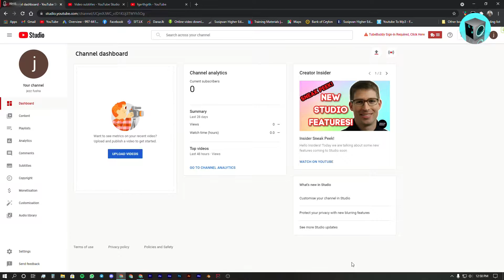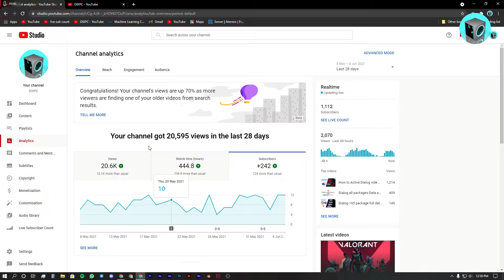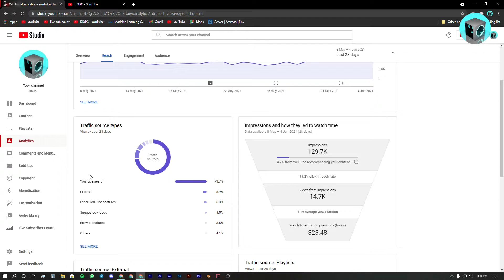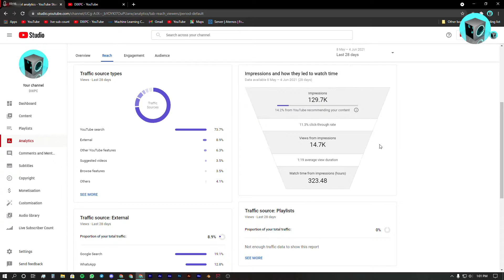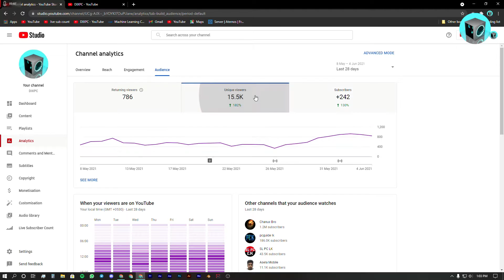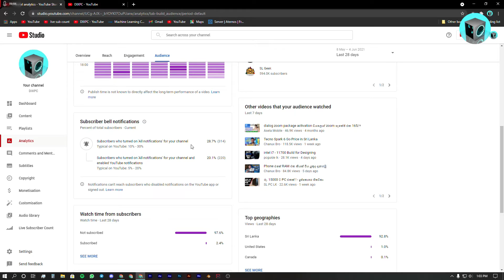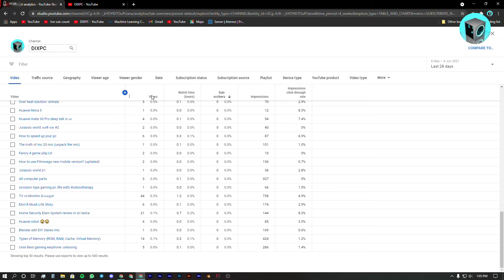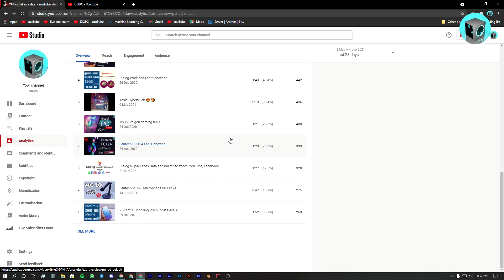YouTube Creator tutorial pt4 Channel analytics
Click the links and follow